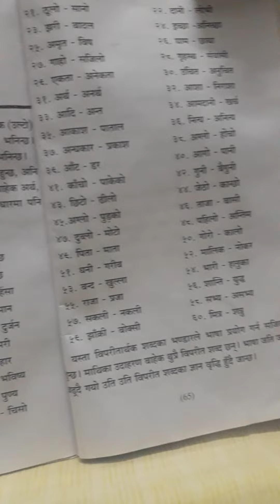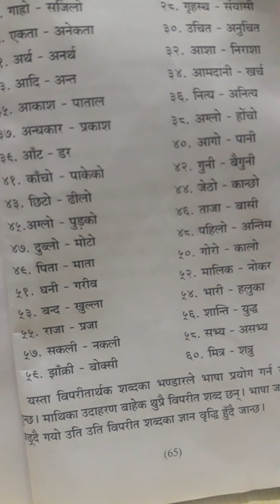विपरित शब्द April 26, 2020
नेपाली व्याकरण-vii